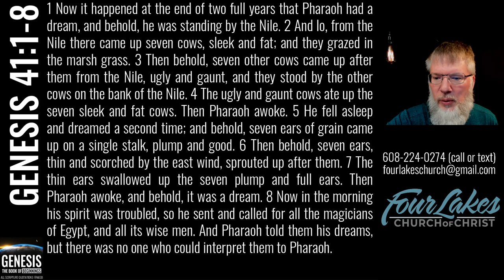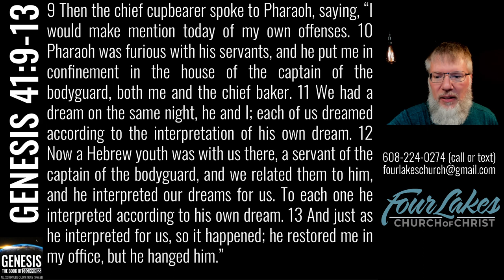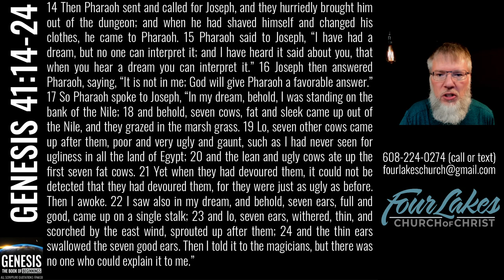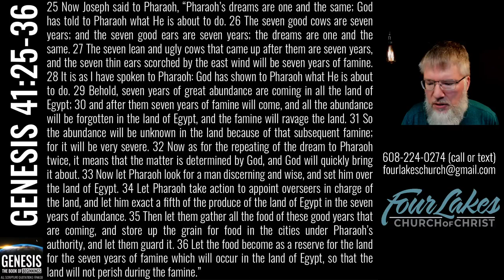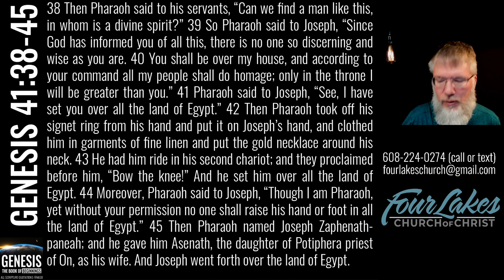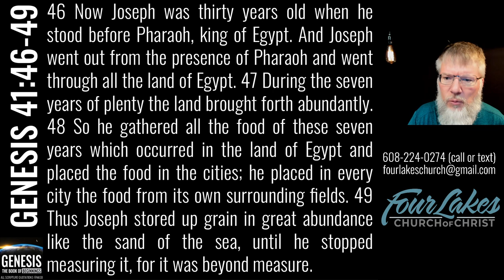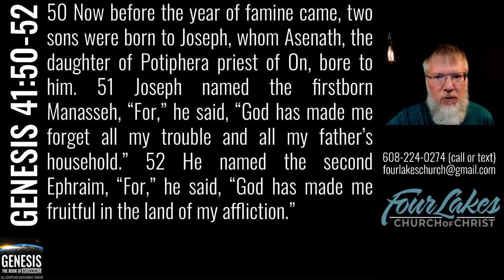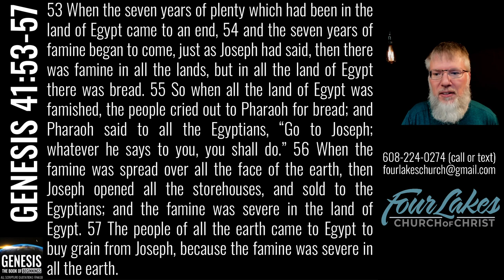Genesis 41 (2023-03-22)